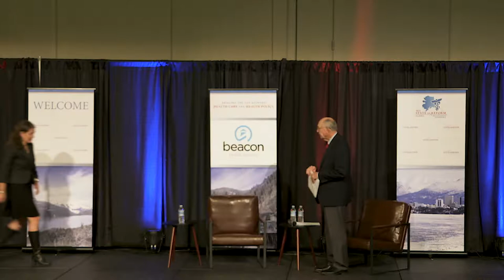Morning Keynote: A conversation with Dr. Anne Zink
This year's Morning Keynote will feature a one-on-one conversation with Dr. Anne Zink, the Chief Medical Officer with the Department of Health. Dr. Zink discusses the ongoing programs, department priorities, and challenges facing the health care system within the state. In light of many rapid developments, what lessons have we learned, and what will be required of Alaska in a post-COVID world?